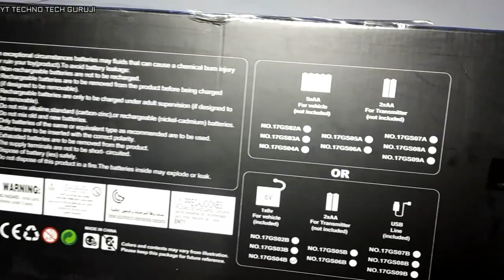Best Rally Racing 4WD Remote Control Rc Car | UNBOXING & TEST | BEST CHEAP RACING CAR 20KM/H+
2.4Ghz transmitter power ensures the strong anti-jamming capability. About 20km / hour max speed gives you more fun with that
4 Wheel drive car are more stable and faster than 2 wheel drive one. 1 : 18 scale and inside simulation design give you a great surprise
Large torque can help the rally car show more on the ground. Big foot design with a good grip to deal with considerations
Made of plastic and rubber, it shows a good anti-crash performance
Racing time: about 15mins, package size (L x W x H): 38.00 x 23.00 x 21.50 cm / 14.96 x 9.06 x 8.46 inches

Item Name: Extreme Speed Buggy
Size: 1 : 18 Scale, 30 x 19 x 12cm
Charging Time: About 120min
Speed: Max to 20km / h
Playing Time: About 15min
Frequency: 2.4GHz
Control Distance: About 70m
Copter Battery: 6V 700mA Li Battery
Control Battery: 2 x 1.5V AA Battery ( Included )
Function: Turn Left / Right, Forward / Backward, Trim
Package Contents: 1 x RC Car, 1 x Transmitter, 1 x Charger, 1 x Car Battery, 2 x AA Battery

Rally Racing 4WD Rock Crawler Remote Control Car

4WD Rock Crawler Remote Control Car